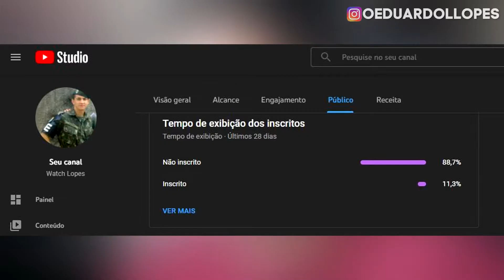Compareça na Organização Militar e em caso de FALTA será considerado REFRATÁRIO! ‹ Watch Lopes ›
Compareça na Organização Militar e em caso de FALTA será considerado REFRATÁRIO!

Fala tropa, beleza?

Muitas pessoas receberam essa msg agora no inicio de ano, e não sabe o que isso signigica.
Por isso, decidi trazer esse vídeo para explicar a vocês como lidar com essa msg, e também, saber interpretar da maneira correta.

Tambem vou aproveitar para deixar o nosso grupo 2 do whatsapp, caso vcs queiram entrar, e compartilhar informações com outros guerreiros.

[Pra vc que ta lendo minha descrição rsrs]
Gostaria de indicar uma opção caso vc não queira servir ao Exercito, e se interesse pelo mercado de trabalho em programação e tecnologia.
Criei um canal onde eu tambem conto minhas experiencia, e como vc pode entrar para o mercado que tem a maior remuneração salarial da atualidade.

► Por favor .. FAÇAM comentários, você estará ajudando muito ao canal, Obrigado!